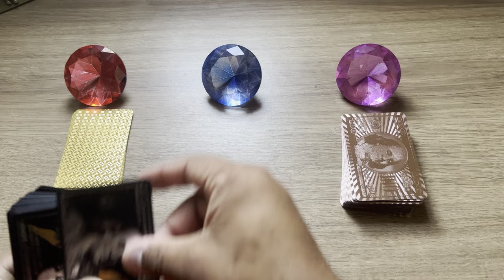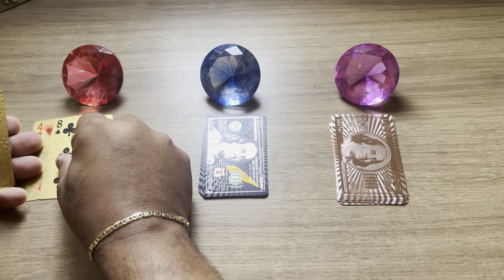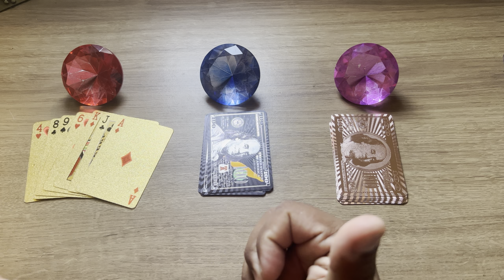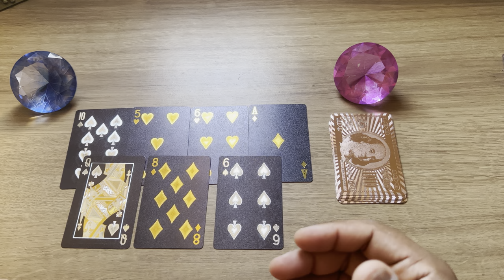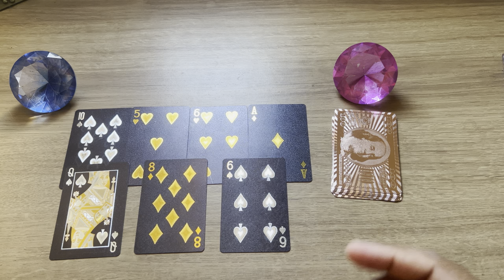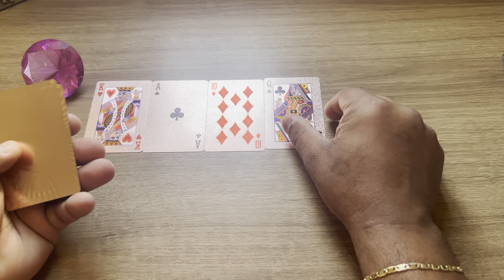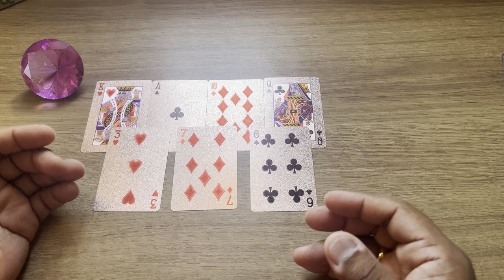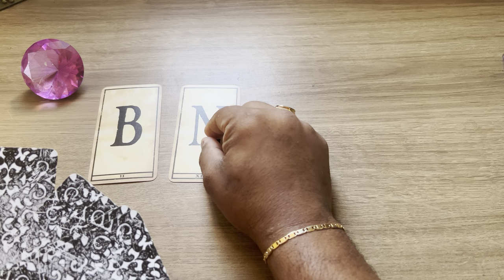COMO ELE(A) ESTÁ EM RELAÇÃO A VOCÊ HOJE? + LETRA INICIAL | Tarot Responde 💘